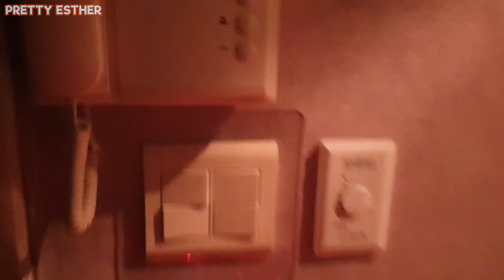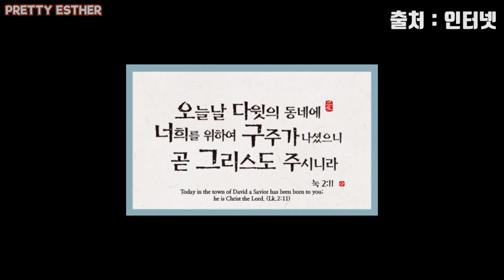아 슬프다! 초2학년이라 크리스마스 선물 못 받는데요 ㅠㅠ 크리스마스 선물개봉, 선물후기, 산타클로스 l 프리티에스더 PrettyEsther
프티님들은 크리스마스 선물 받으셨나요?
프리티에스더는 초등학교 2학년이라 선물을 못 받는데요 ㅠㅠ
어떤 이유때문에 그럴까요? 함께 영상으로 확인해 봐요

팬레터, 팬아트, 팬선물 보내주실 주소
부천시 중동로 254번길78, 6층
(주)슈가맨워크 / 프리티에스더